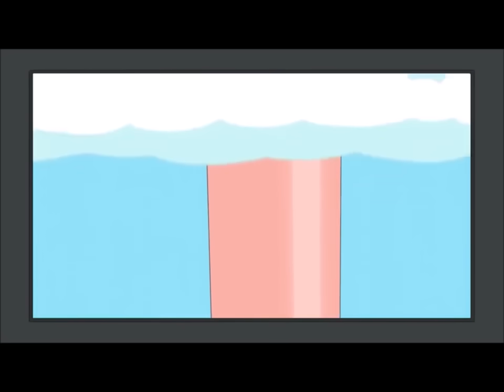Family Guy - Celebrity Jokes Compilation Part 2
Can you come up with any good Hannity slams in the comments section?